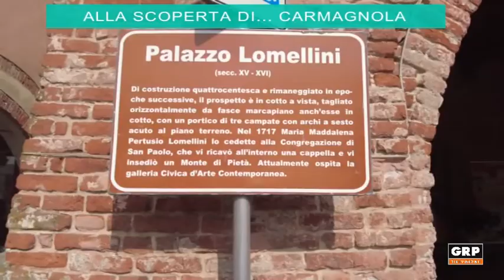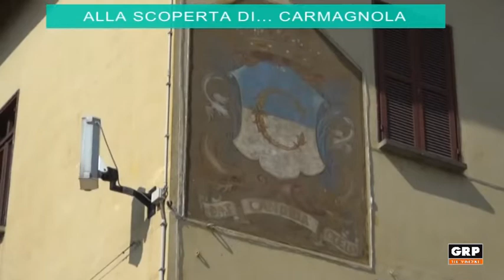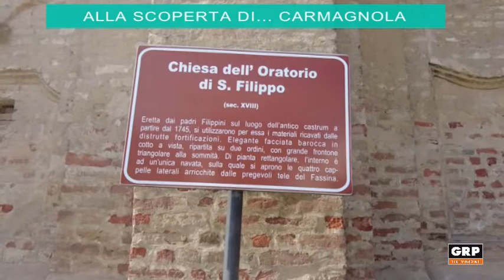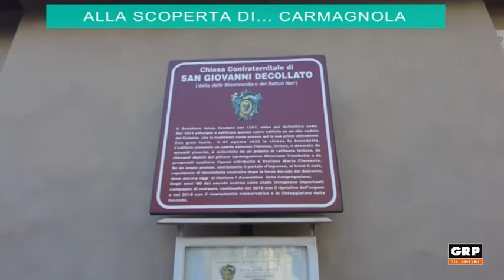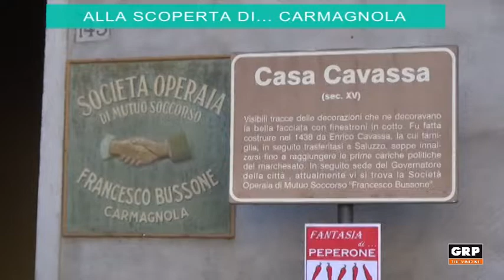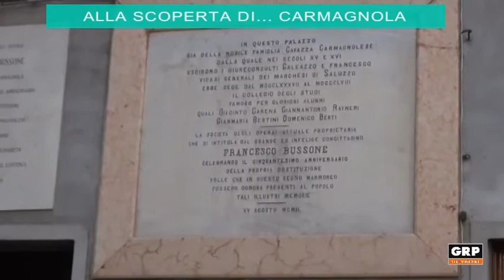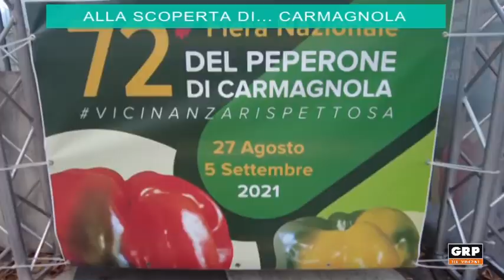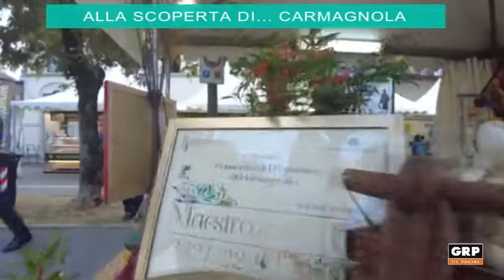CARMAGNOLA - NON VEDO L''ORA - GRP TELEVISIONE